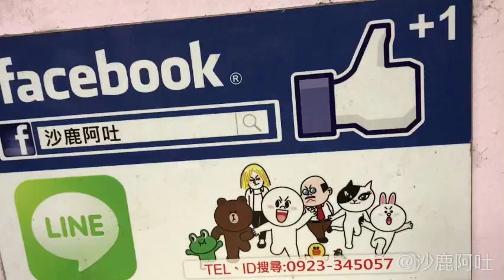FORD 福特 MK3 FOCUS 改裝牛角雙出鍍鈦尾段排氣管，半回壓原廠型款式，中段保留原廠聲音檔